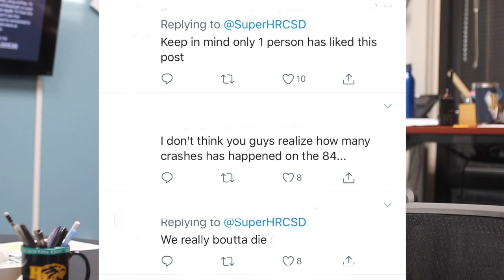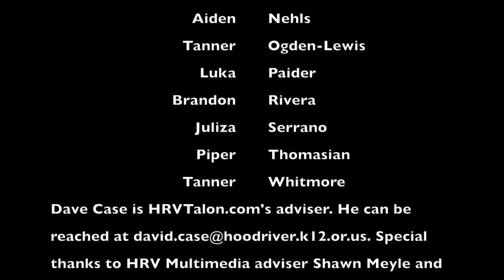What's Up 3 15 2019